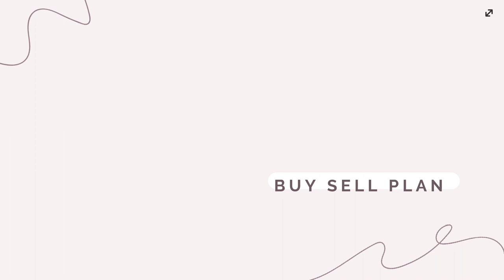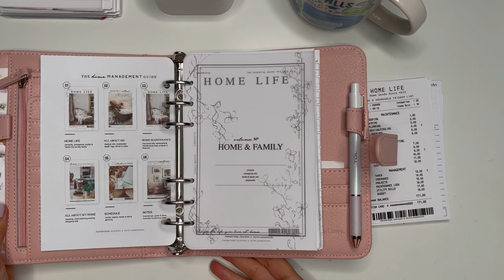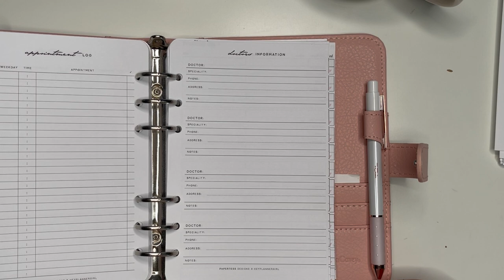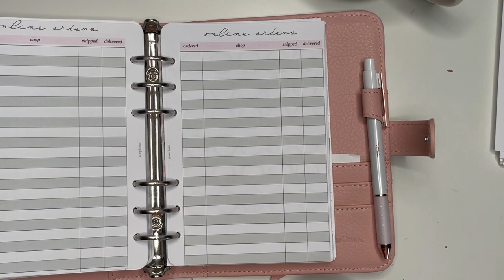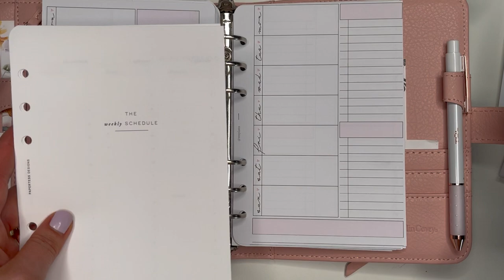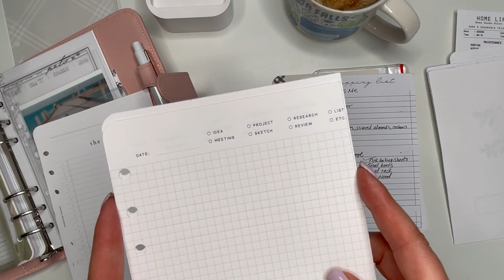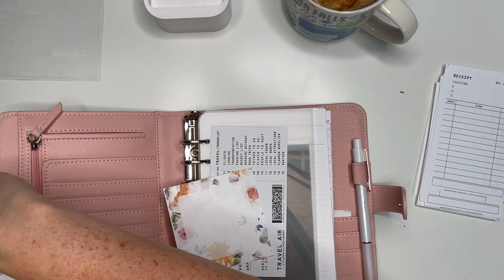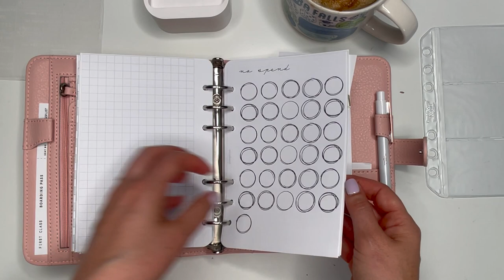Home Management Set Up in my Franklin Covey Compact!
I friends!
In this video I set up my Franklin Covey Compact as a Home Management Planner using the Hey Planner Girl x PaperTess Designs collab, and some inserts & note paper from smplans.
I think this is going to give me my FCC planner peace.

Home Management Bundle: